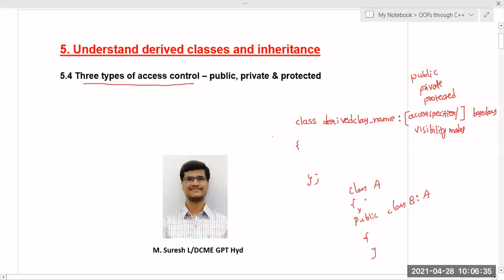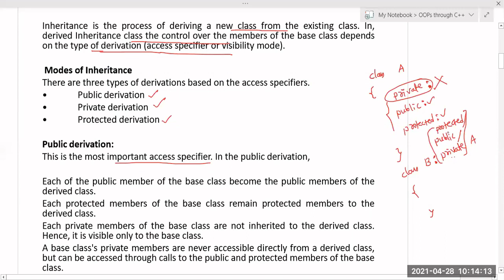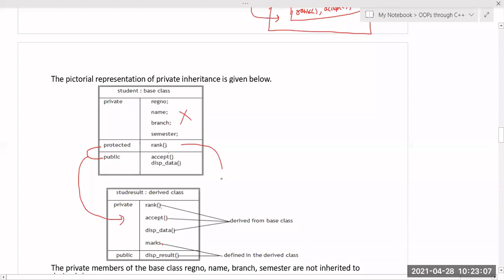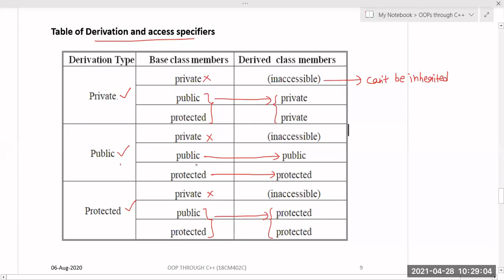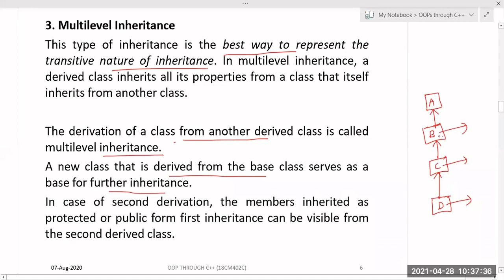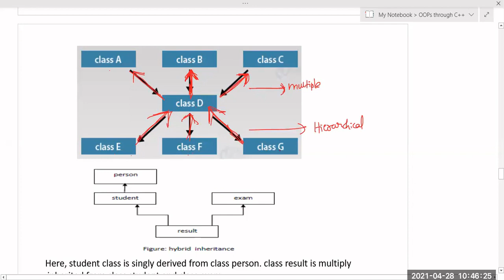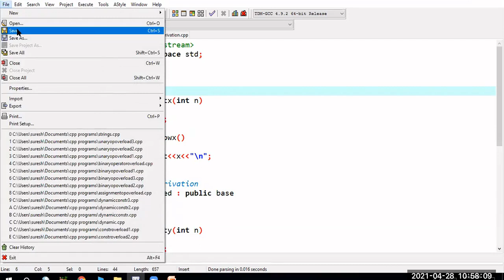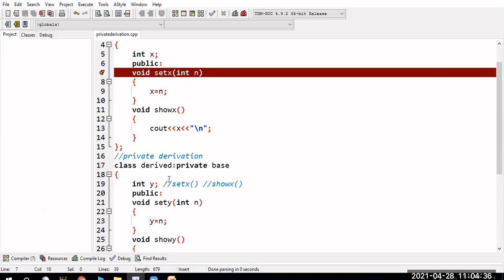28-04-2021 C++ Derivation types based on access controls, Different types of Inheritance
This video explains derivation types based on access controls- public, private and protected, Different types of inheritances with examples.